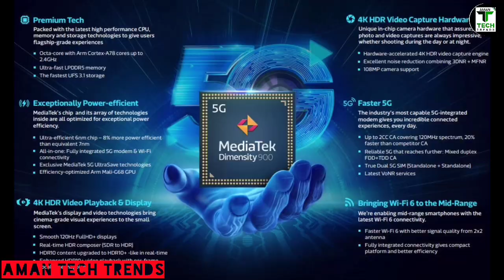Infinix Zero 5G Indian Launch Confirmed - Indian Price Leaked, Specifications & First Look| Fastest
About Video: in This video I am going to tell You the Leaked Price, Specifications & Indian Launch Date Of Infinix Zero 5G Smartaphone.